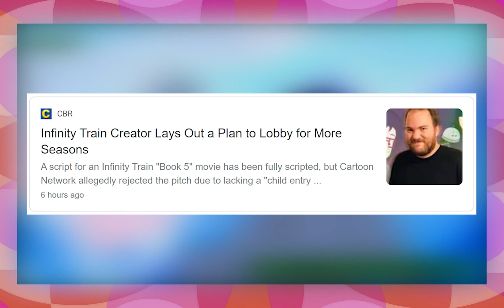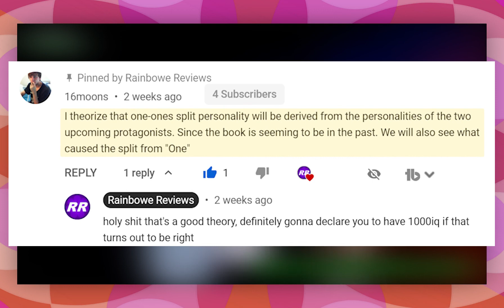Infinity Train Book 4 Review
Today I’m reviewing Infinity Train Book 4! I feel like it could have been better, but it's not bad.

Today’s border design is up on my Redbubble!
Redbubble: -Z-Art.redbubble.com

If you liked Candles’s outfit, you can find the full body counterpart on Instagram!
Instagram followers get to see new video outfits before they drop, and anyone can request certain outfits they want to see!